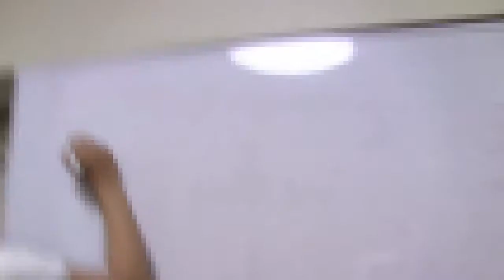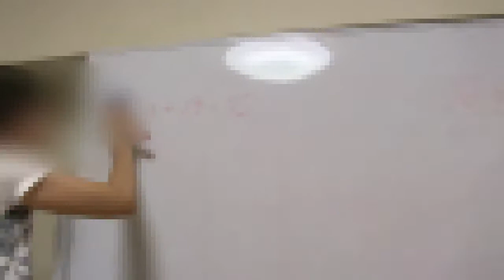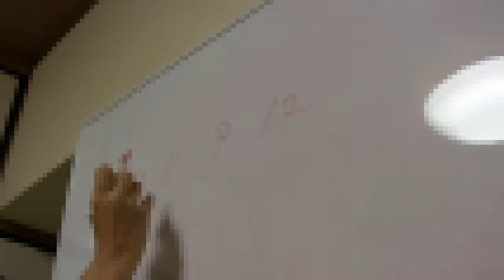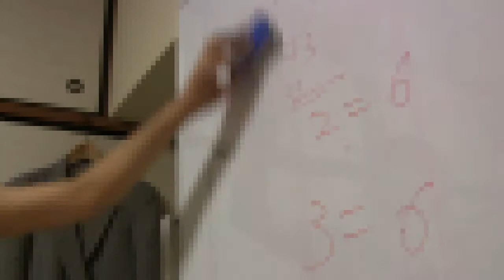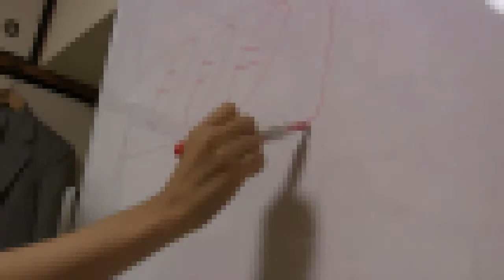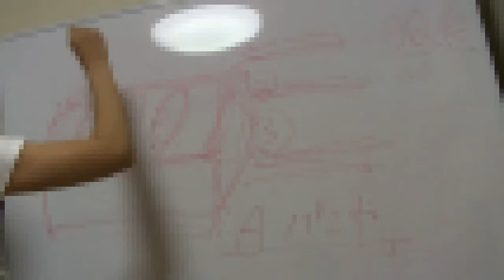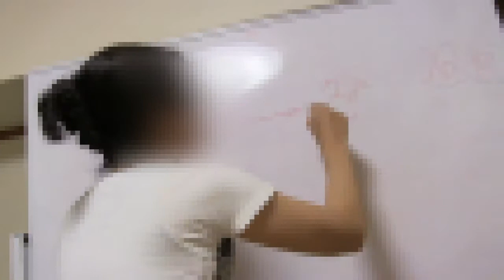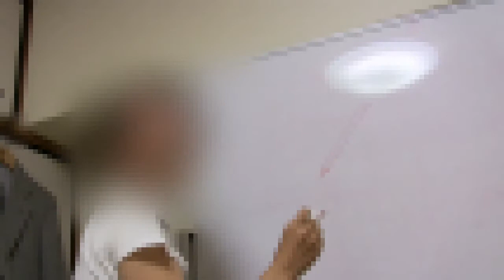障がい児改善体験談「ゆうゆうさん・げんママ・鈴木先生対談１」（16分48秒）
エジソン・アインシュタインスクール協会のセミナー受講後、改善に取り組んだ親御さんの体験談です。